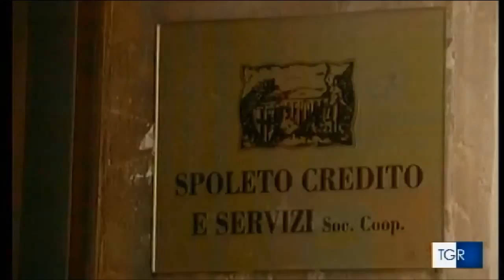TGR Umbria - Inchiesta Banca Popolare di Spoleto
Il governatore di Bankitalia indagato per la storia della Banca Popolare di Spoleto. Il servizio della giornalista Federica Becchetti del Tgr Umbria | 20 ottobre 2015